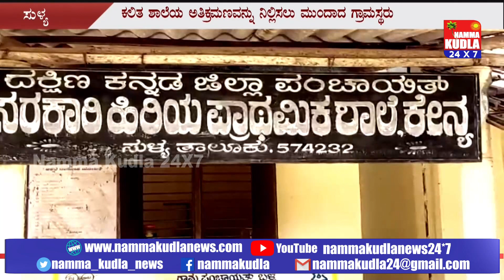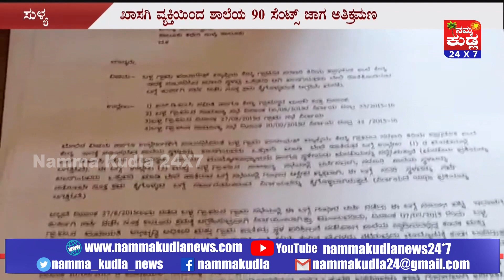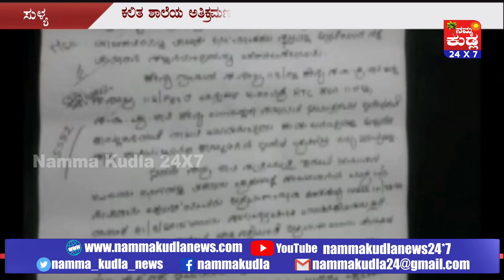ಸಂಸದರ ದತ್ತು ಗ್ರಾಮದ ಸರ್ಕಾರಿ ಶಾಲಾ ಜಾಗ ಅತಿಕ್ರಮಣ ತಡೆಯಲು ಗ್ರಾಮಸ್ಥರಿಂದ ಪ್ರಧಾನಿ.!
ಕಲಿತ ಶಾಲೆಯ ಅತಿಕ್ರಮಣವನ್ನು ನಿಲ್ಲಿಸಲು  ಅದೊಂದು ಗ್ರಾಮದ ಗ್ರಾಮಸ್ಥರು ದೇಶದ ಪ್ರಧಾನಮಂತ್ರಿಯ ಮೊರೆ ಹೋಗಿದ್ದಾರೆ. ಕಳೆದ ಏಳು ವರ್ಷಗಳಿಂದ ತಮ್ಮ ಶಾಲೆಯ ಜಮೀನನ್ನು ಉಳಿಸುವ ನಿಟ್ಟಿನಲ್ಲಿ ಹಲವು ರೀತಿಯ ಹೋರಾಟಗಳನ್ನು ನಡೆಸಿಕೊಂಡು ಬರುತ್ತಿರುವ ಈ ಗ್ರಾಮಸ್ಥರಿಗೆ ಈವರೆಗೂ ನ್ಯಾಯ ಸಿಕ್ಕಿಲ್ಲ. ಗ್ರಾಮಸ್ಥರ ದೂರಿಗೆ ಸ್ಪಂದಿಸಿರುವ ಪ್ರಧಾನಮಂತ್ರಿ ಕಛೇರಿ ರಾಜ್ಯ ಮುಖ್ಯ ಕಾರ್ಯದರ್ಶಿಗೆ ಸಮಸ್ಯೆಯ ಬಗ್ಗೆ ಕ್ರಮ ಕೈಗೊಳ್ಳುವಂತೆ ಸೂಚನೆ ನೀಡಿದ್ದರೂ, ಈವರೆಗೂ ಯಾವೊಬ್ಬ ಅಧಿಕಾರಿಗೂ ಶಾಲೆಯ ಜಾಗ ಉಳಿಸಲು ಮುಂದಾಗಿಲ್ಲ ಎನ್ನುವ ಆರೋಪ ಕೇಳಿ ಬರುತ್ತಿದೆ.
more detais plse Visit.